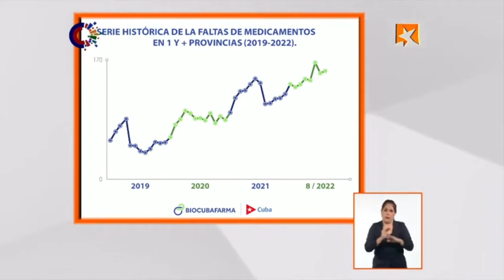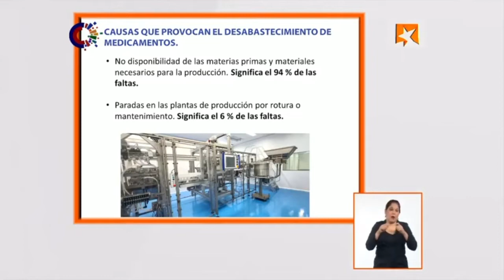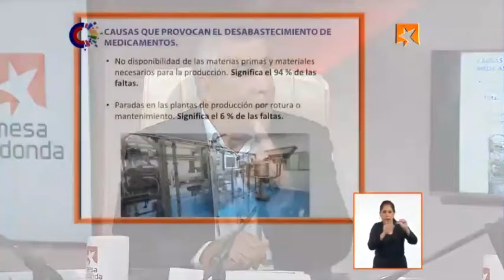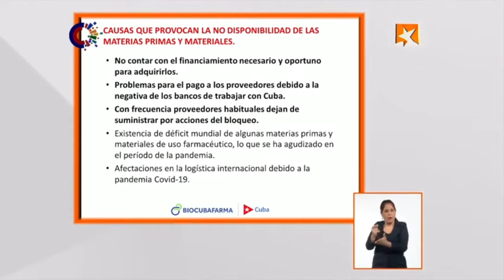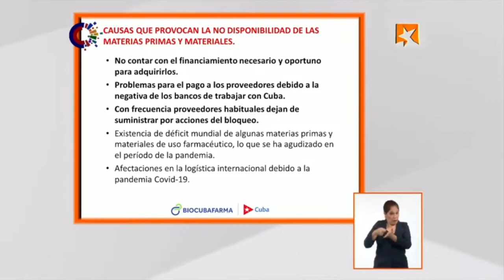¿Cuáles son las causas de la falta de medicamentos?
Al referirse a la situación actual de los medicamentos en el país, el presidente de BioCubaFarma, Dr. C. Eduardo Martínez Díaz, señaló que, en 2021, el 50% de los recursos financieros y materiales se utilizaron para producir medicamentos del protocolo para la COVID-19, así como para el desarrollo y producción de las vacunas.